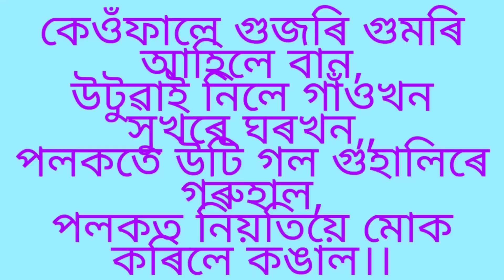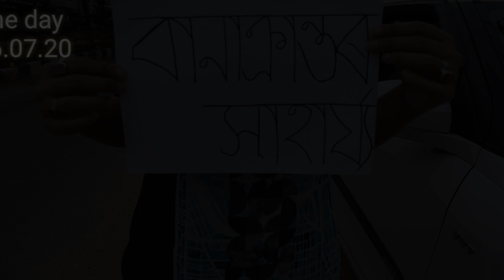Flood relief~ নলবাৰী আৰু বৰপেটা জিলাৰ বান বিধ্বস্ত অঞ্চলত!! By Guwahatian John with Bhukhan Pathak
a small initiative has been taken by us(bhukhan Pathak, prince palash, A K creation, chandraditya Sharma & Guwahatian john) for the flood affected people of Assam.
We have distributed a package of some essential goods like bleaching powder, phenyl, milk, mosquito killer, soaps, detergent powder, ORS, biscuits, drinking water, mask & senitizer & an amount of rs 500to each family and reached out to almost 105 families.
thank you so much everyone for your donation towards this noble cause and all the local boys of sarthebari who have made this possible by such a tremendous physical support.